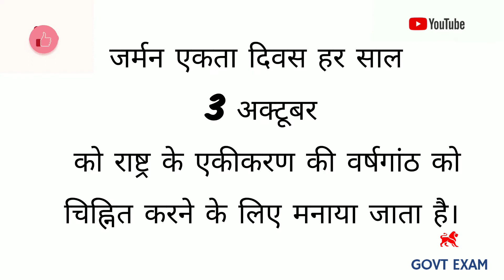IMPORTANT DAYS 2021 | GOVT EXAM 2021-22#currentaffairs